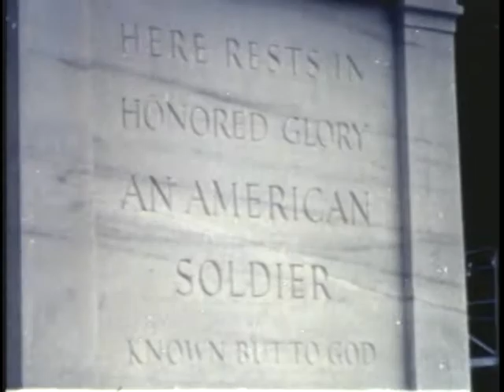Prelude To Taps (1962) - The Big Picture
Tribute To American Soldier In The Form Of Army Drills, Ceremonial And Pageant As Performed By 3rd US Infantry At Ft. Mcnair, Washington, D.C.

Prelude To Taps